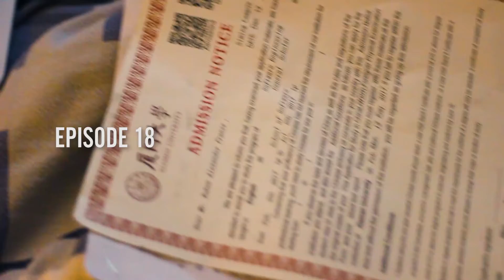WE'RE LEAVING HOLLAND!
VLOG 018, The last time from Holland!

Tomorrow we are flying to China. That means on sunday a very cool episode and we hope daily updates.

New Here?
Hey! We are Vincent, Ruben and Daniel, 3 students from the Netherlands. We originally live in the Netherlands but we’re going on an epic journey to China in february. This is the channel where you can see our adventures and see how we expand our lines. We are going to come out of our comfort zones and share it with you!